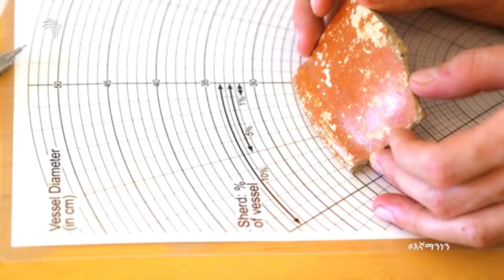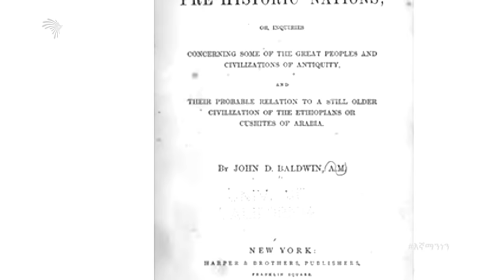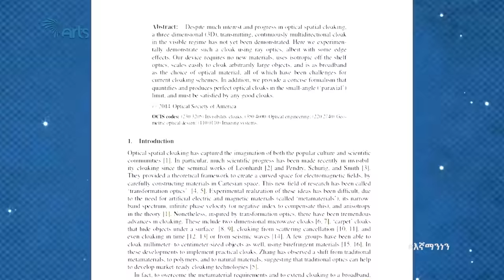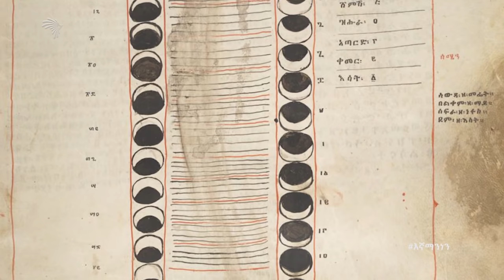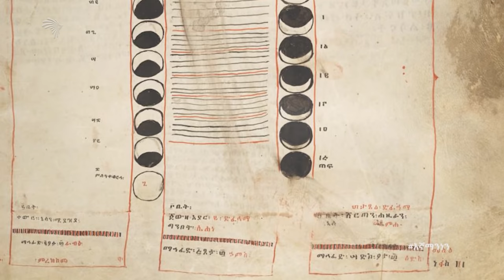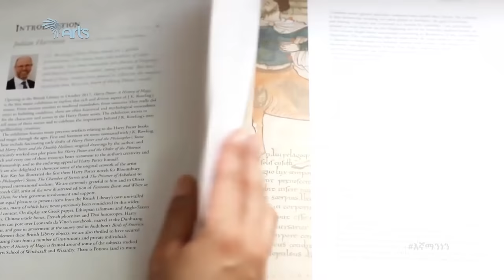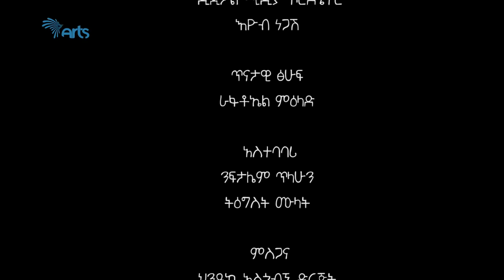የመሰውር ጥበብ /cloaking device/ በኢትዮጵያ NEDRA 03- ንድራ 03